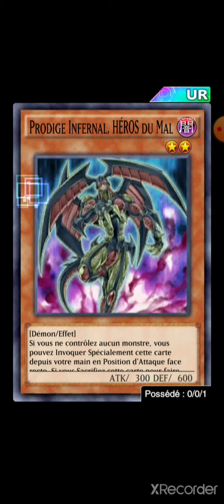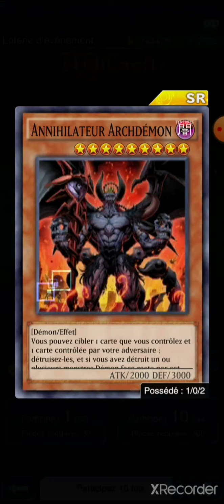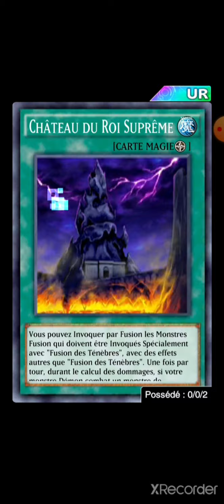Duel Links : Gacha Event DD Castle (Hero du mal)